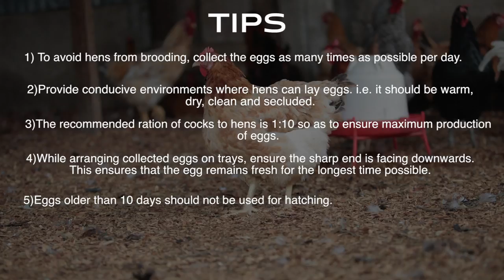Chicken Documentary mini series (Handling Chicken Eggs)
This is a mini documentary on the handling and storage of chicken eggs for both domestic and commercial purposes.